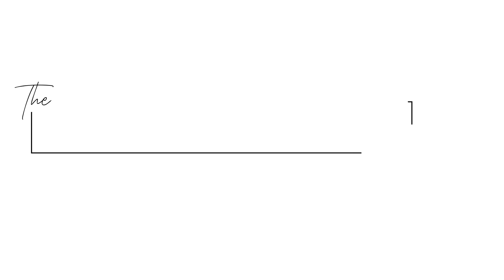Common Problems In Online Marketing and How You Can Fix Them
The first step to fixing a problem is acknowledging there is one.

And over the years, these are the most common problems I’ve seen business owners make in online marketing.

How do you solve them? Find out by tuning in to the full episode. 👇🏻